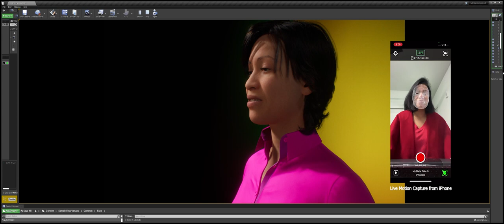iPhone Motion Capture test with Unreal MetaHuman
I am excited how the digital humans pipeline has become so simplified over the last few years...